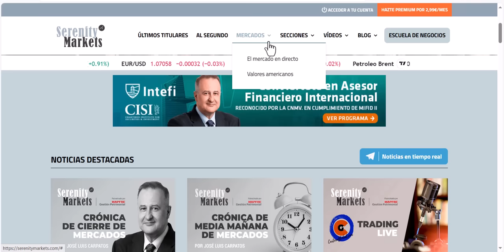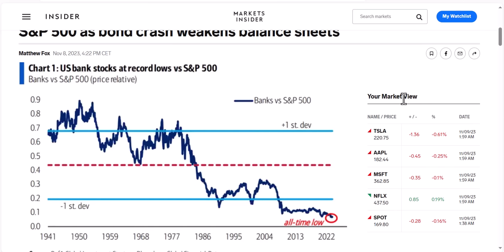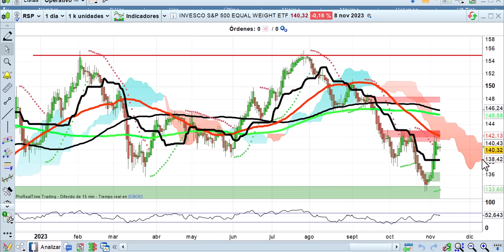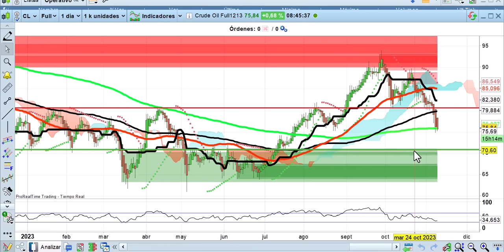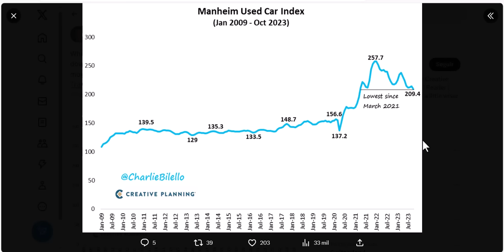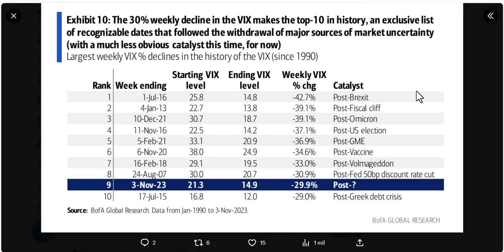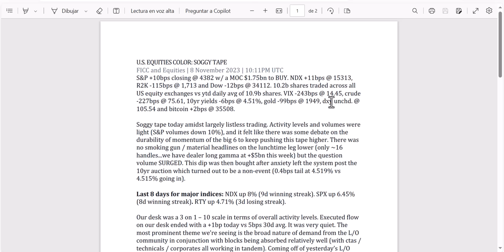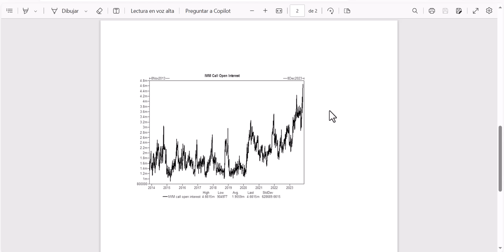Apertura 9 11 2023 bolsas, economía y mercados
Análisis a fondo de la apertura.